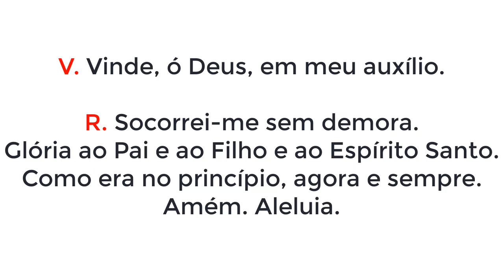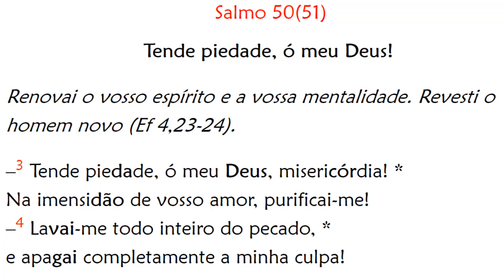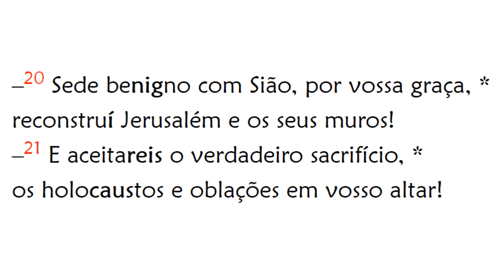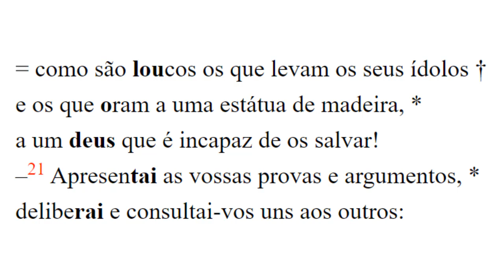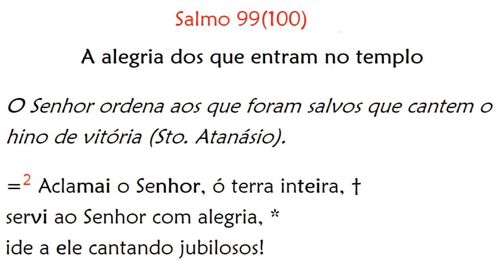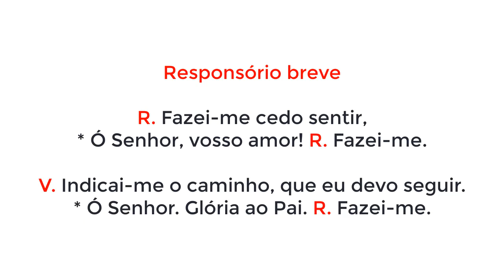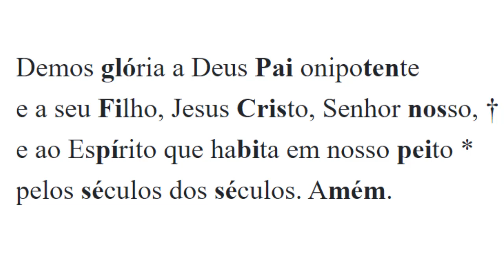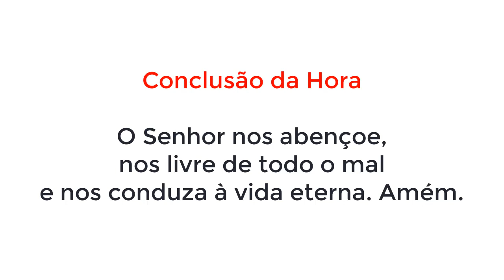Laudes da Memória de Santo Agostinho, bispo e doutor da Igreja